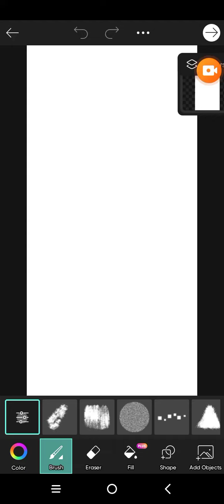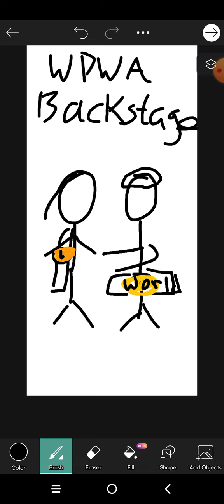I congratulated Tina Murray,for winning the WPWA Women's championship.